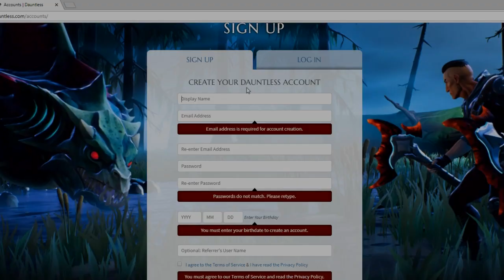A Trip Through Dauntless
I hope this doesn't suck dick.